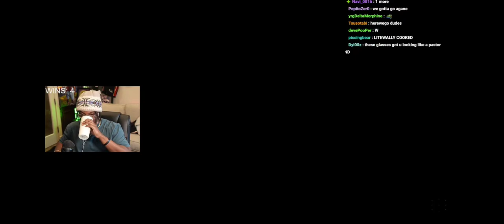Agent 00 VS. YourRAGE Call Of Duty MW3 1v1!!